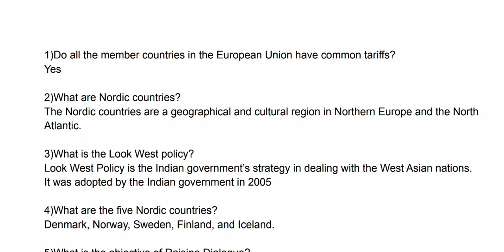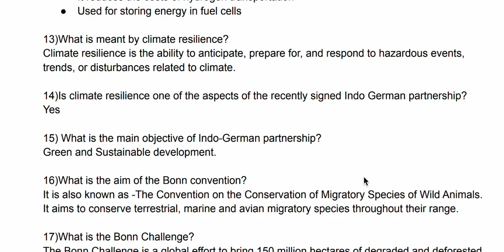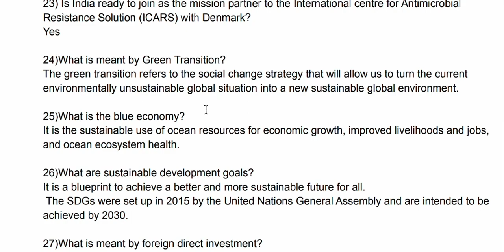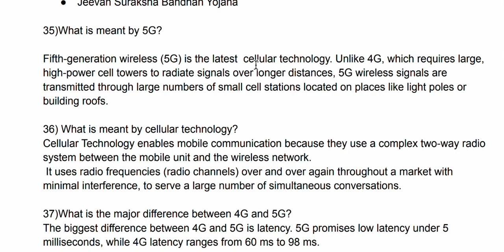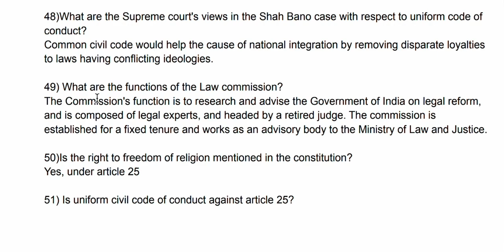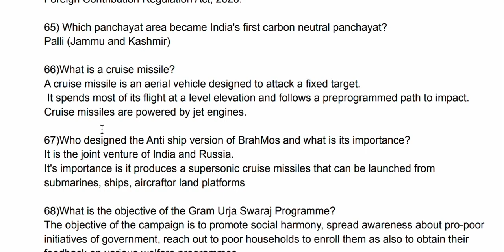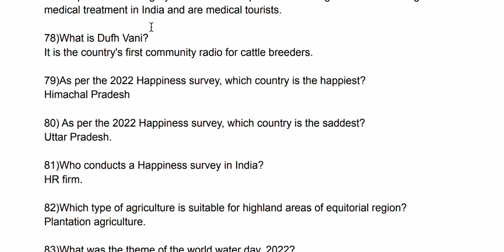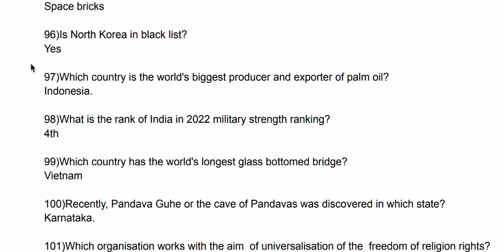May 2022 Current affairs questions for UPSC || Prelims 2023 || Mains